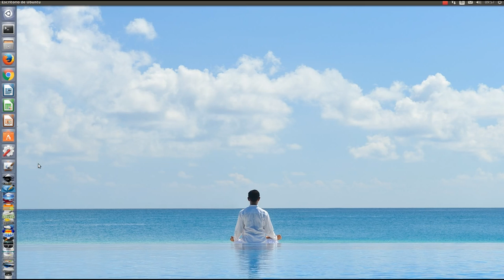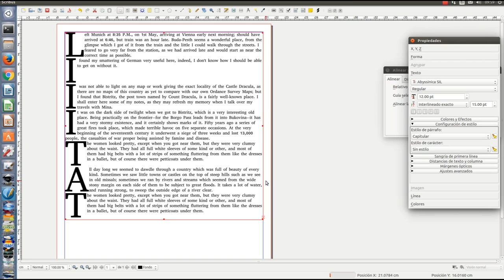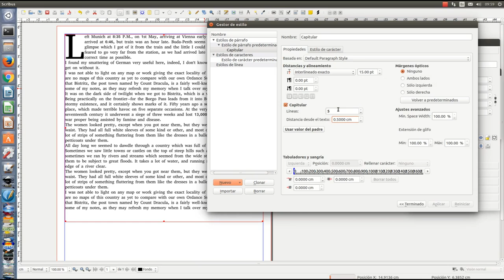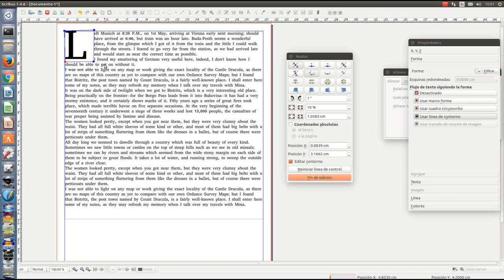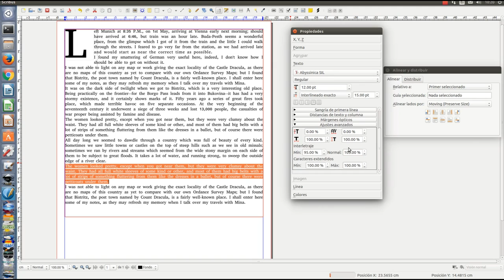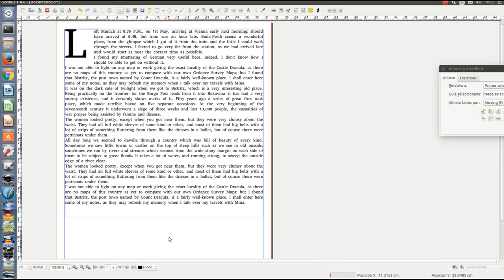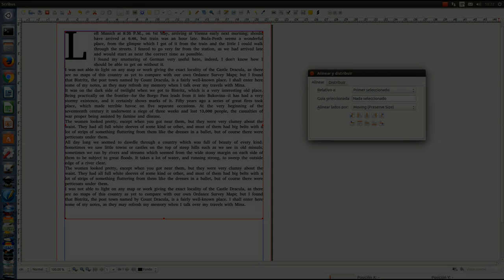Aprendamos Scribus. (Letras capitulares).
Conoce la revista digital de Cultura Errante.

En esta ocasión les mostraremos rápidamente cómo crear letras capitulares en en Scribus.

La letra capitular es una letra que aparece al principio de un capítulo o párrafo y que es mayor a las demás letras que componen el texto.

Big Mean Sound Machine. Who Gosh.

Gracias